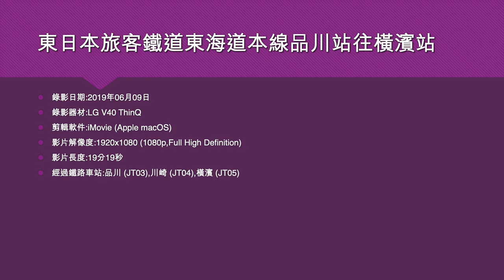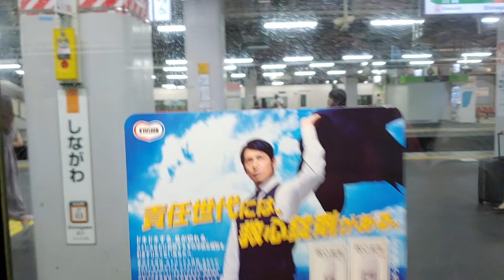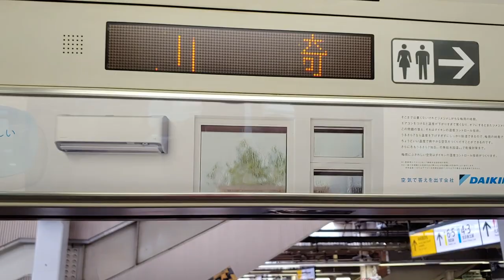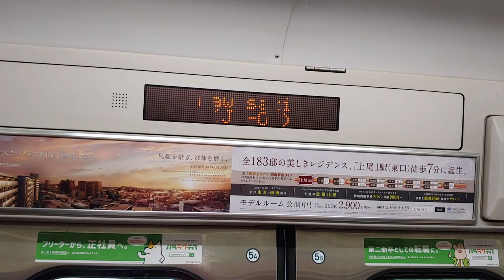東日本旅客鐵道東海道本線品川站往橫濱站 - 2019年06月09日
錄影日期:2019年06月09日
錄影器材:LG V40 ThinQ
剪輯軟件:iMovie (Apple macOS)
影片解像度:1920x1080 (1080p,Full High Definition)
影片長度:19分19秒
經過鐵路車站:品川 (JT03),川崎 (JT04),橫濱 (JT05)